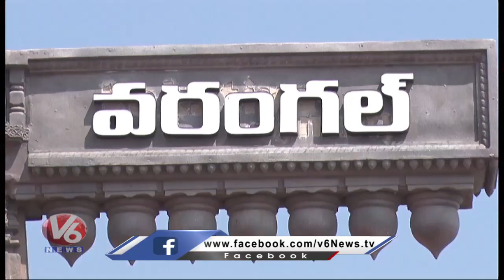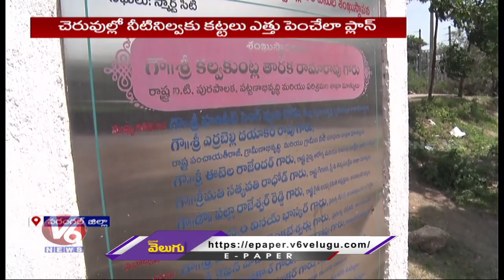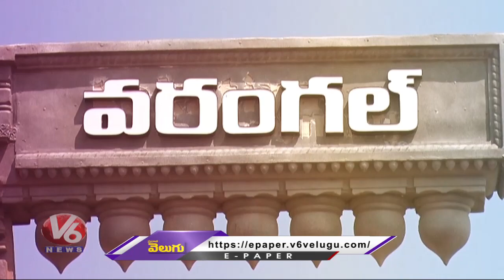Warangal Bhadrakali Lake Bund Breaches Due To Officials Negligence On Repair Works | V6 News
ఓడినా మంచిదే..